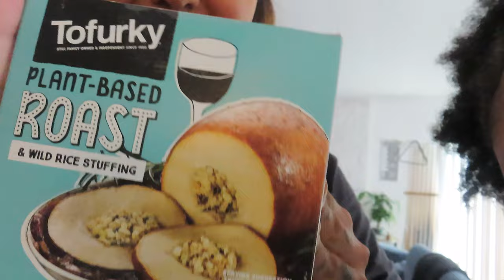Turkey Troubles and Kitchen Chaos: Surviving Thanksgiving Without an Oven! 😱🦃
Get ready to LOL as we share our wild Thanksgiving adventure in "Turkey Troubles and Kitchen Chaos: Surviving Thanksgiving Without an Oven! 😱🦃 ThanksgivingFail"! 🍂🔥

Imagine prepping a feast and your oven decides to take a break! 😅 Watch us turn kitchen chaos into a hilarious holiday memory. From stovetop heroics to microwave marvels, join the fun as we salvage Thanksgiving with creativity and lots of laughter. 🤣🍗

Have your own Thanksgiving fail? Share it in the comments, and let's make mishaps memorable together! 🛎️✨ ThanksgivingFun KitchenAdventures 🦴🍁